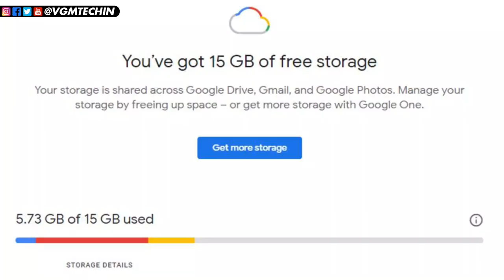Use Google Photos Free With Unlimited Storage | Here is How?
Use Google Photos Free With Unlimited Storage | Here is How? : Aaj ki video mein Google Photos ke baare mein baat ki hai. 1 June 2021 ko Google ne unlimited free storage ko band kar diya hai. Lekin abhi bhi kuchh aise tarike hai jinki help se aap Google Photos me unlimited free strorage ko use kar sakte hai. Mujhe ummid hai aapko ye video pasand aayi hogi..

VGMTECH

DuoTech